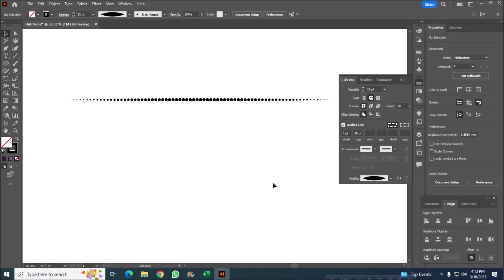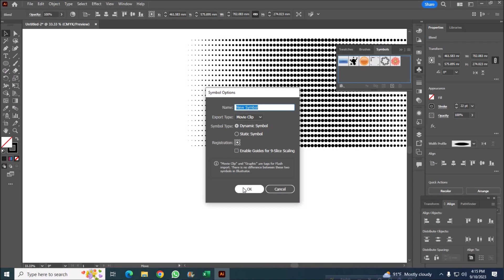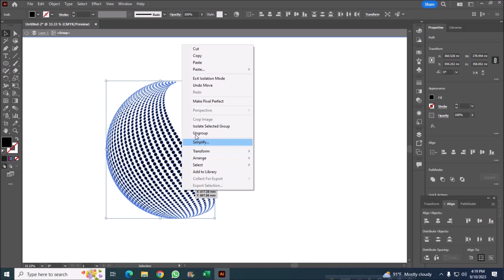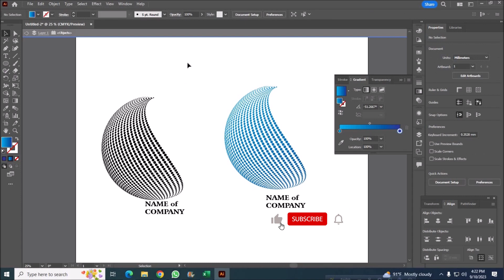Easiest techniques to create a 3D Halftone Effect logo in Adobe Illustrator CC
Easiest techniques to create a 3D Halftone Effect logo in Adobe Illustrator